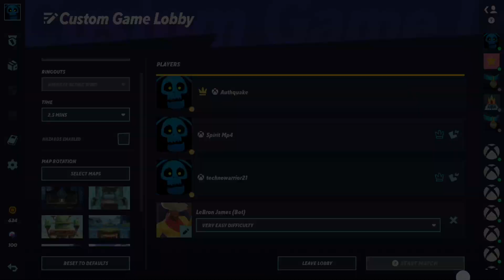MultiVerses | Episode 4 | Dominating with Spirit